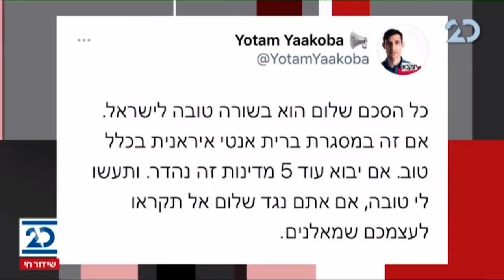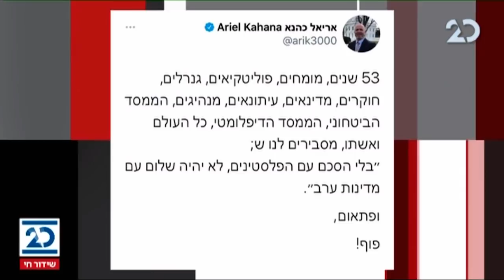ריקלין ושות' | 25.10.2020 | התכנית המלאה